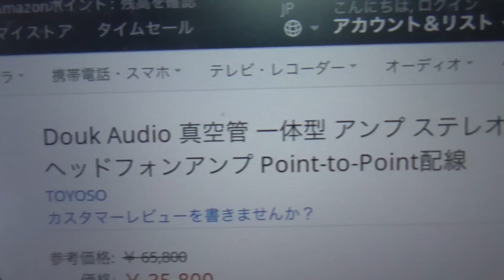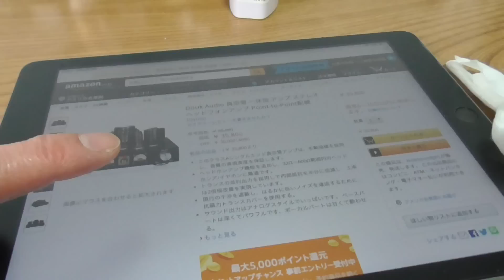Nobsound 6P1 真空管アンプ 緊張の真空管取り付けゴー！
販売店 : Nobsound
商品名 : Nobsound 6P1 真空管パワーアンプ 5U4C 6H8C 6P1 ヘッドホンアンプ

※ Nobsoundの再生リストがあるので見てね♪

※リンク先の「お申し込み」から目的の製品に行くと在庫あり！

■みんなの銀行（アプリで検索してね！）
紹介コード : gSNUGBej
紹介コードを使うと、登録者と紹介者に1000円入ります。
即反映では無く、翌日以降に1000円が加算されます。

■お仕事依頼のメールアドレス

Nostalgia
作詞作曲：森田交一
Vocal Mary
Falcom Corporation
英雄伝説（空の軌跡、零の軌跡、閃の軌跡）
イースVI

1対多人数なので、とても対応しきれません、ご理解下さい。

●視聴者（個人）様専用の連絡フォーム